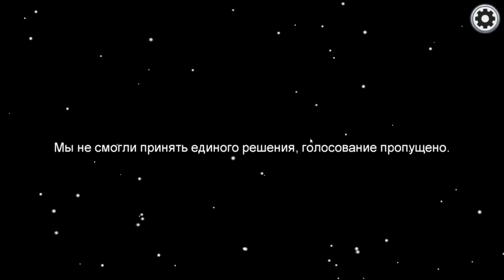ПРЕДАТЕЛЬ ВЫРУБИЛ СВЕТ И СПАЛИЛСЯ!!! AMONG US!!!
🎧 Музыка в конце: Fire Line - Loving Caliber